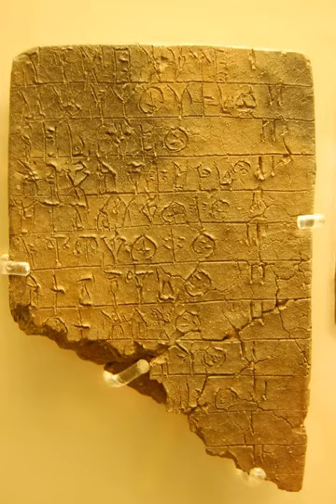Mycenaean Greek | Wikipedia audio article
This is an audio version of the Wikipedia Article:
Mycenaean Greek

- Socrates

SUMMARY
Mycenaean Greek is the most ancient attested form of the Greek language, on the Greek mainland, Crete and Cyprus in Mycenaean Greece (16th to 12th centuries BC), before the hypothesised Dorian invasion, often cited as the terminus post quem for the coming of the Greek language to Greece. The language is preserved in inscriptions in Linear B, a script first attested on Crete before the 14th century. Most inscriptions are on clay tablets found in Knossos, in central Crete, as well as in Pylos, in the southwest of the Peloponnese. Other tablets have been found at Mycenae itself, Tiryns and Thebes and at Chania, in Western Crete. The language is named after Mycenae, one of the major centres of Mycenaean Greece.
The tablets long remained undeciphered, and many languages were suggested for them, until Michael Ventris deciphered the script in 1952.
The texts on the tablets are mostly lists and inventories. No prose narrative survives, much less myth or poetry. Still, much may be glimpsed from these records about the people who produced them and about Mycenaean Greece, the period before the so-called Greek Dark Ages.